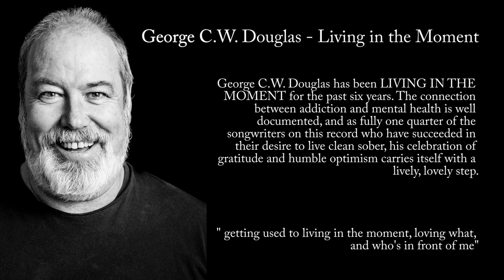George C.W. Douglas - Living in the Moment (Shameless Subversion 2015)